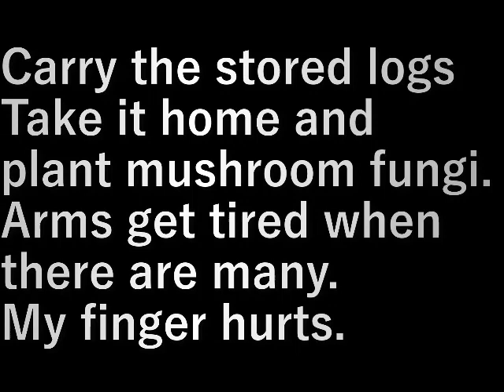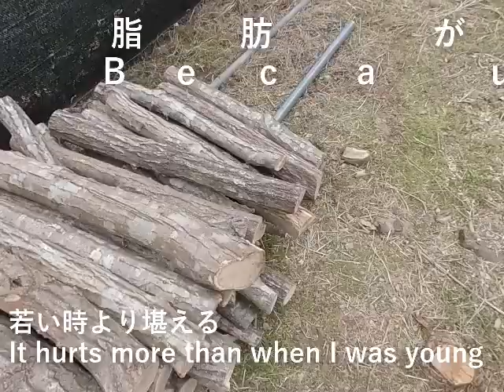原木運び Carrying logs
貯めた原木を運びます
持ち帰りキノコの菌を植える。
数が多いと腕が疲れる。
指が痛い。

Carry the stored logs
Take it home and plant mushroom fungi.
Arms get tired when there are many.
My finger hurts.

設備屋の適当田舎暮らし